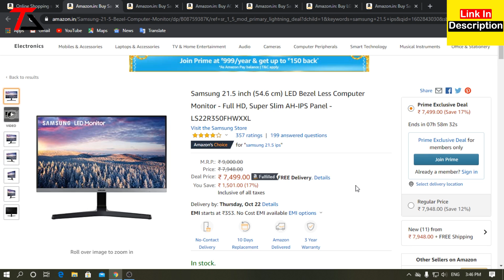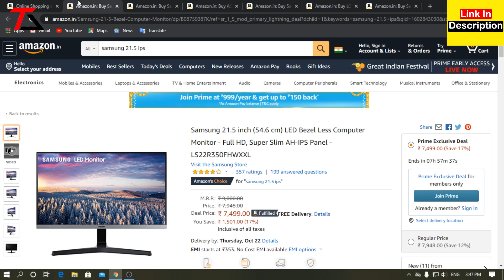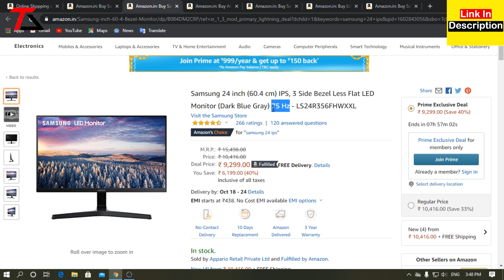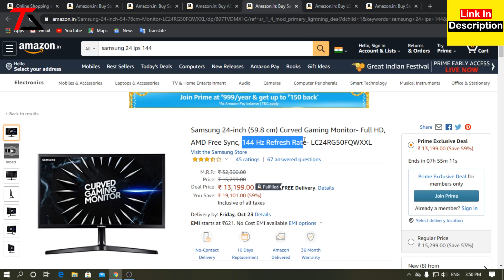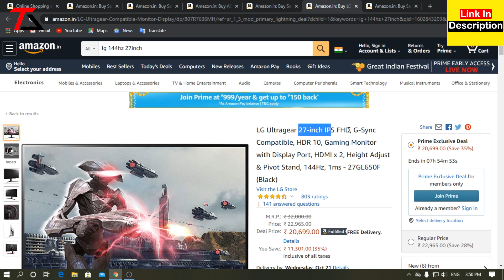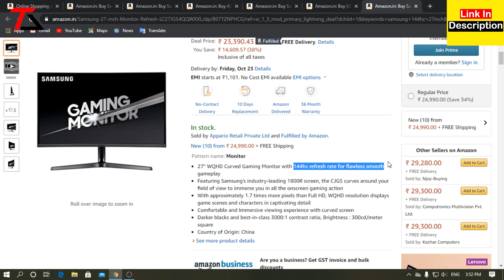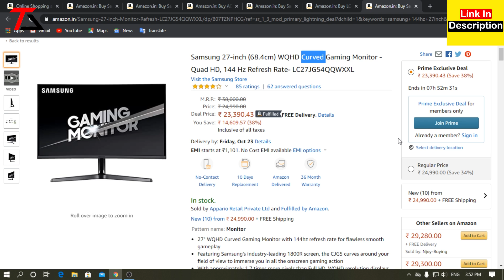Best Monitor Deals || Amazon Great Indian Festival Sale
Hello Firends is video me maine aapko Best Monitor ke bare me batya hai jo aap amazon pe deal per kharid sakte hai

Samsung 21.5 inch LS22R350FHWXXL
Samsung 24 inch LS24R356FHWXXL
AOPEN Acer 24-inch 24HC1Q
Samsung 24-inch 144 Hz Refresh Rate- LC24RG50FQWXXL
LG Ultragear 27-inch IPS FHD 27GL650F
Samsung 27-inch WQHD Curved LC27JG54QQWXXL